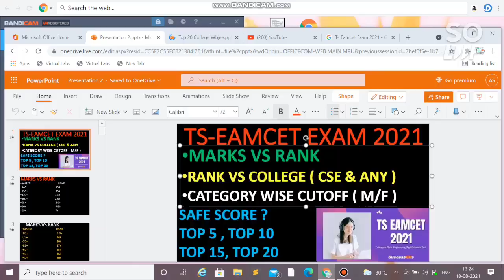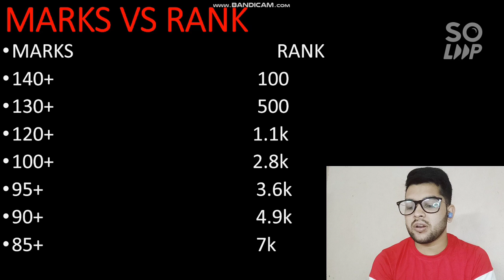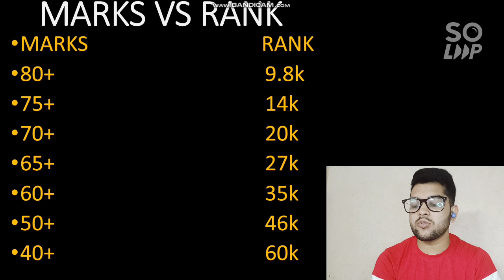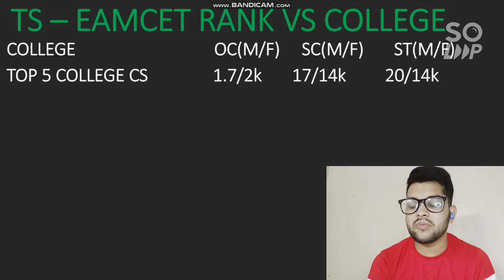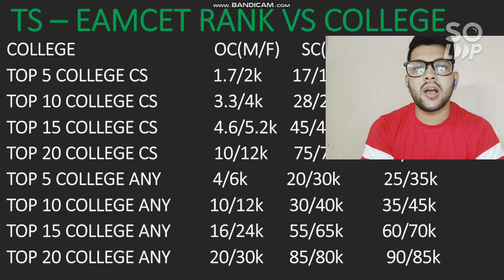TS EAMCET Marks vs rank vs college | Top 5, 10 ,15 ,20 College category wise Cutoff | Male & Female